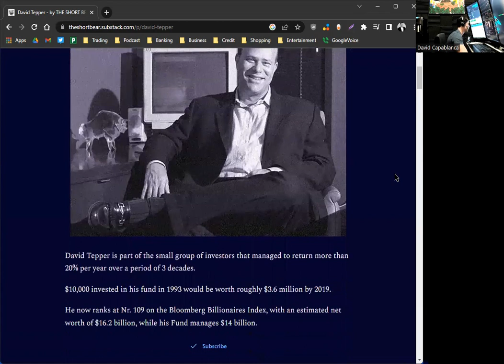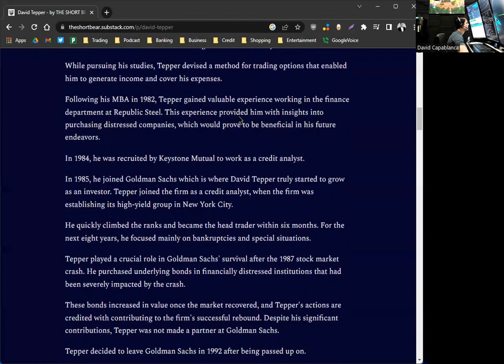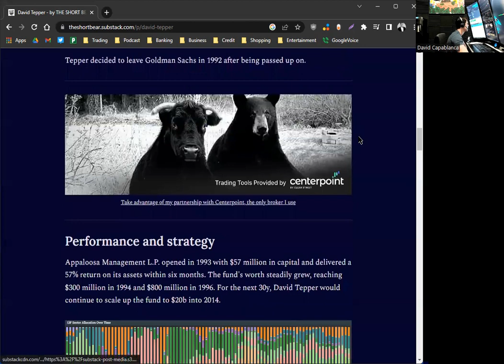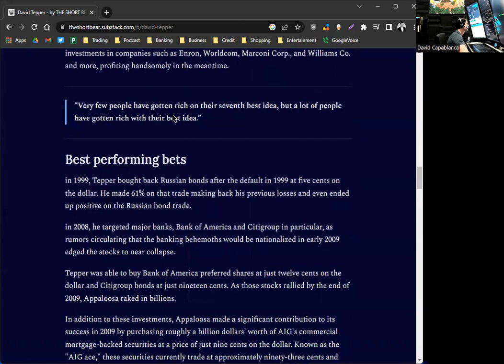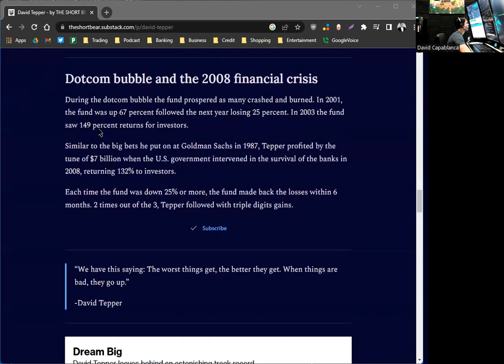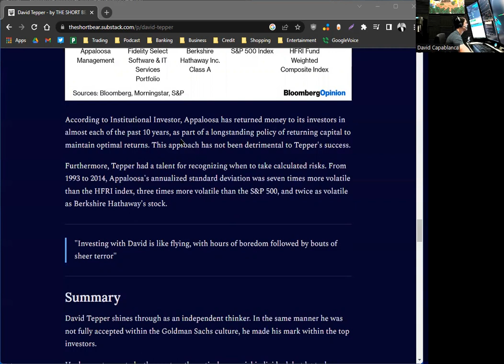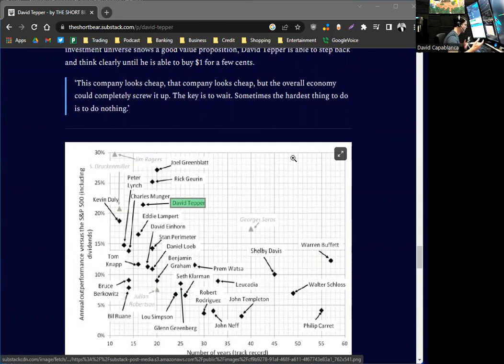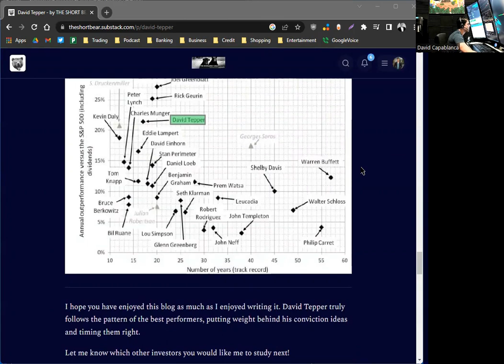The Short Bear's Excellency Vault Substack - David Tepper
Episode 366: This podcast is a summary of The Short Bear's Excellency Vault from his substack.